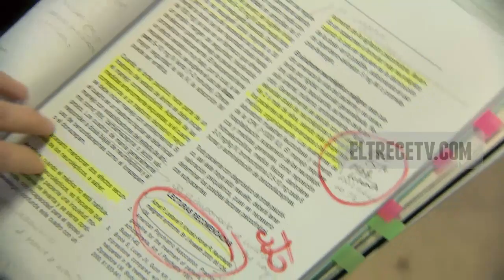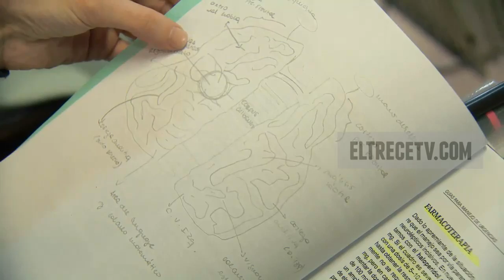GPS - Capitulo 40 - HD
Audio sacado: